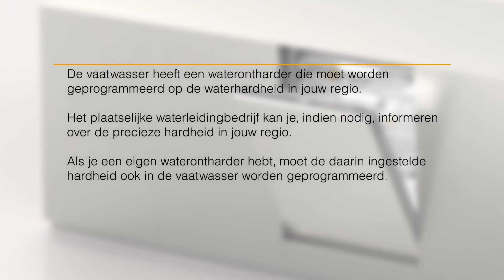Miele Vaatwasser G7960: Waterhardheid instellen